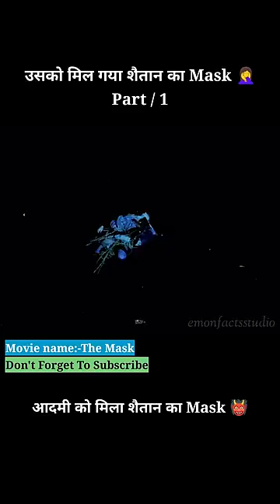आदमी को मिला शैतान का Mask 👹 | movie explained in Hindi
1.This video has no negetive impact on the
original works(It would actually be positive for
them).

2.This video is also for teaching purposes.

3. It is not transformative in nature.

4.I only used bits and pieces of video to get